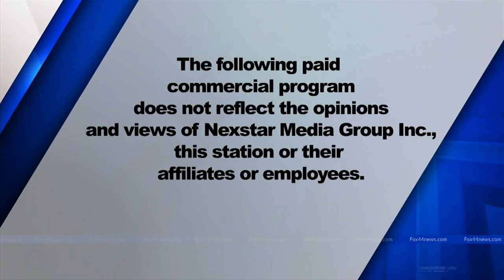KYLE - Station ID / Paid Programming Intro, 3/18/2023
Here is a station ID and intro to paid programming that is used on KYLE, the MyNetworkTV affiliate that covers both the Bryan/College Station and Waco/Temple/Killeen areas of Central Texas, recorded at 11 AM on March 18, 2023. You'll notice that the elements are generally the same for the most part between parent KWKT and this channel, and have been for a number of years since both channels have been available as a .2 on their respective frequencies.